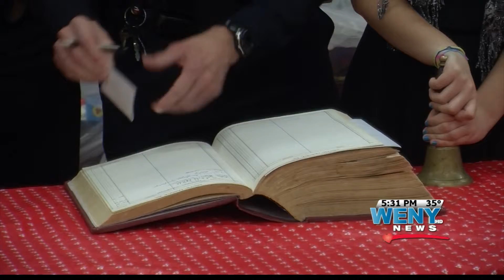Arctic League Closes Big Book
Chemung County's oldest charity celebrated its final donation for the 2013 fundraising year, with the traditional signing of the Big  Book by the Elmira Police Benevolent Association.